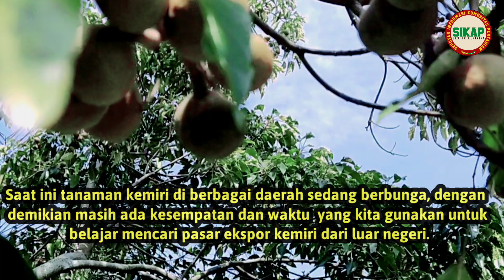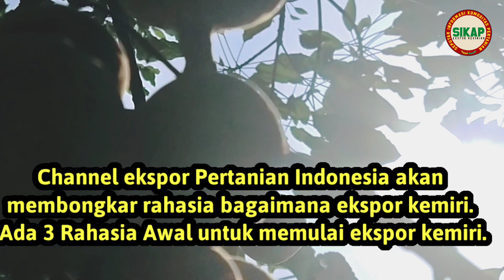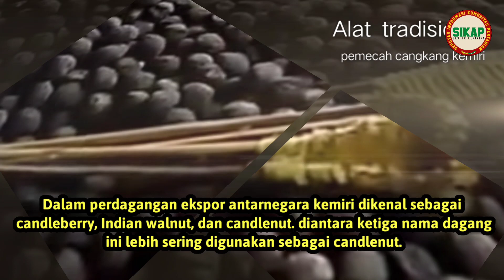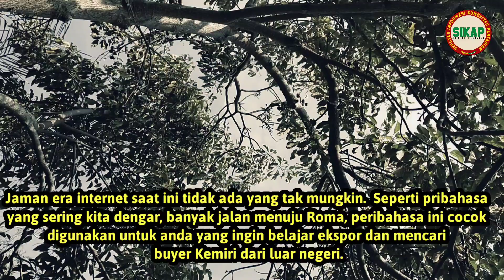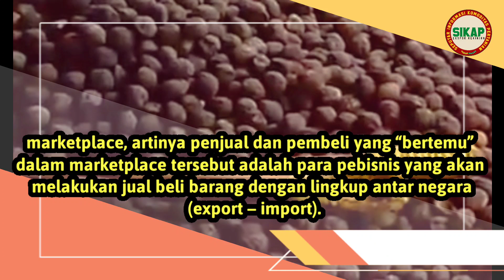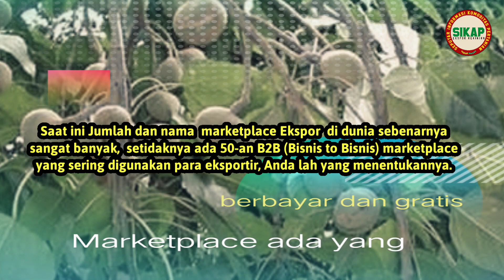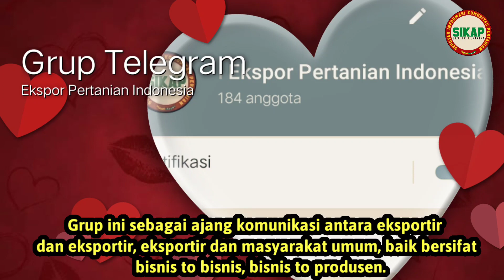Membongkar Rahasia Ekspor Kemiri dan 3 Cara Mendapatkan Buyer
Si-Epi (seputar informasi ekspor Pertanian Indonesia) menyediakan grup link telegram untuk menerima saran, masukan dan diskusi seputar persyaratan ekspor Pertanian.

Untuk bergabung dalam grup telegram Edukasi Ekspor Pertanian Indonesia. Caranya dengan mengisi.

Nama :
No HP
Asal wilayah:
Komoditas pertanian :
Sebagai : (Eksportir/Suplayer/Buyer/farmer/ atau lainnya)

Klik Link telegram dibawah ini.

terimakasih.